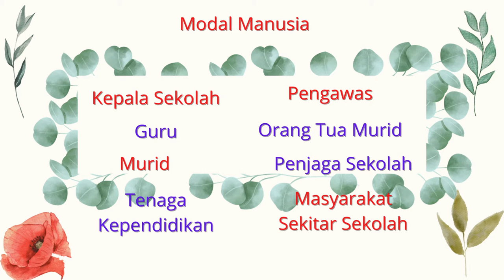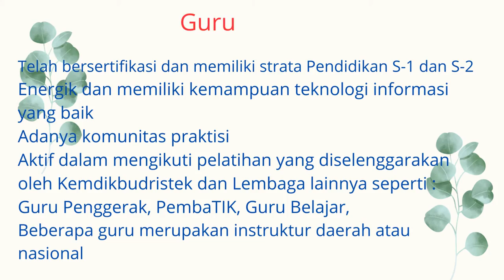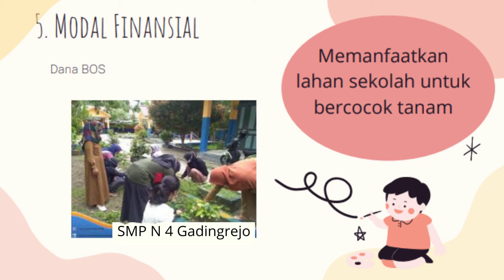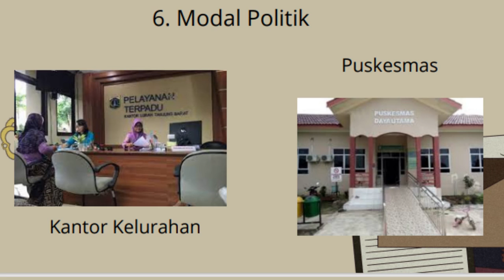Identifikasi Aset UPT SMP N 4 GADINGREJO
Pengelolaan sumber daya sekolah sebagai pemimpin pembelajaran